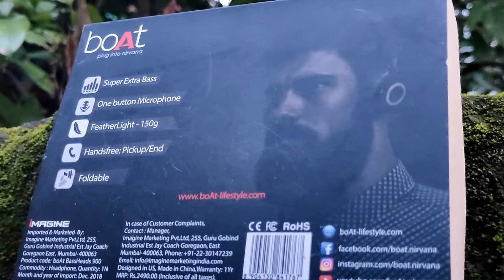boAt BassHeads 900 On-Ear Wired Headphone with Super Extra Bass - Best Budget Headphone ?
boAt BassHeads 900 On-Ear Wired Headphone with Super Extra Bass, in-line Mic, Snug Fit and Lightweight Foldable Design (Black)